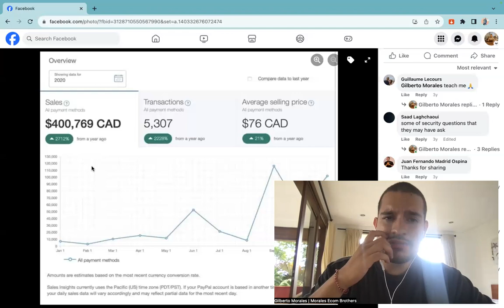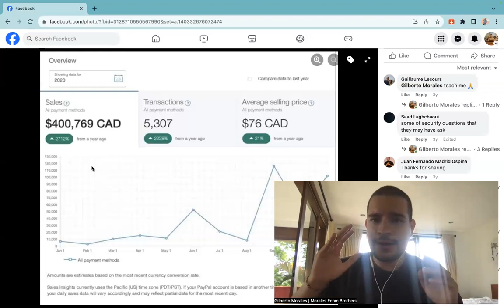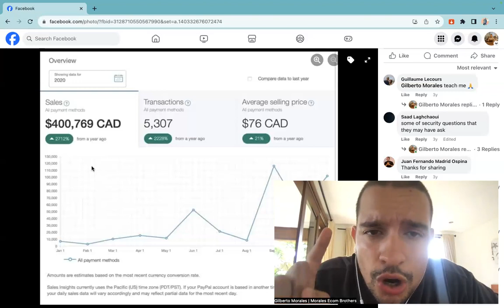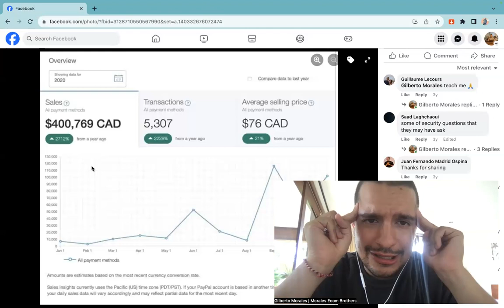The 4 Ways That Will Allow You To Make Your First 6 To 7 Figures Store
BEST SUPPLIERS